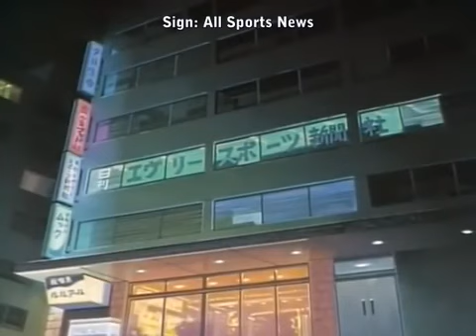Yawara! A Fashionable Judo Girl! - 83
Yawara!